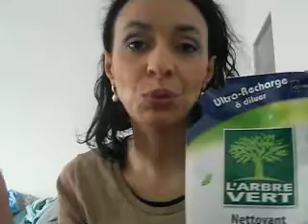Mes produits soins terminés